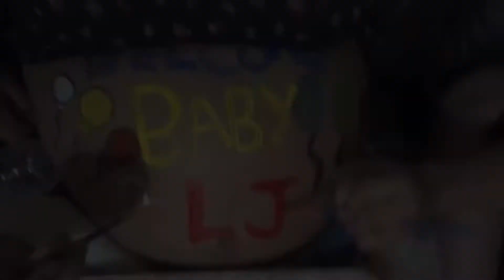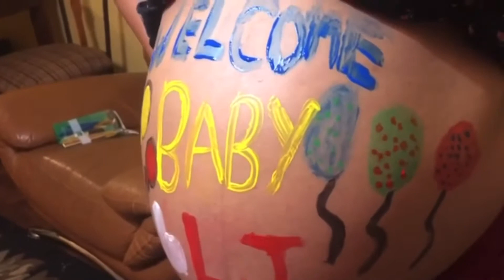HAPPY BIRTHDAY MY BABY BOY LIAM JOEL!! 💙👑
Part 1.

“ you Are My Sunshine, YOU MAKE ME HAPPY”